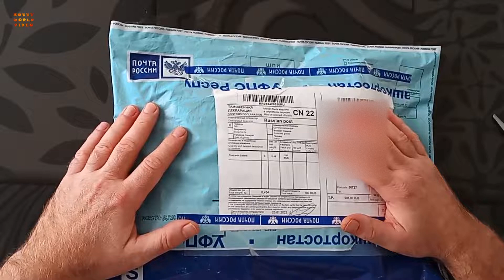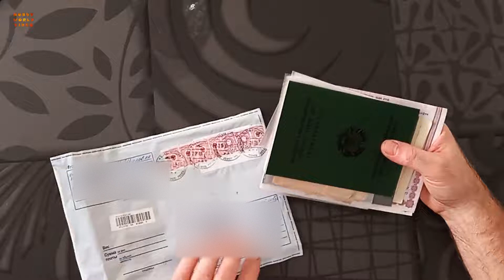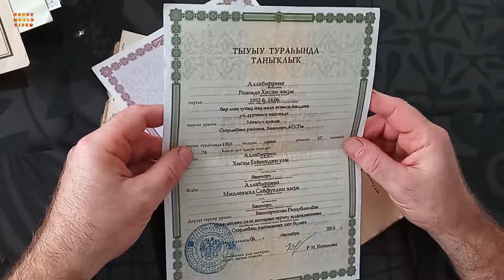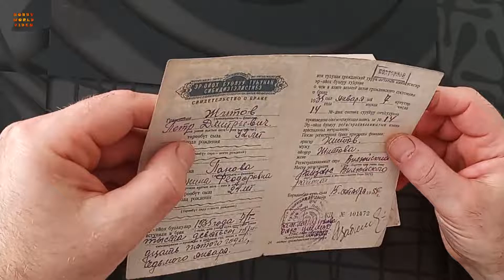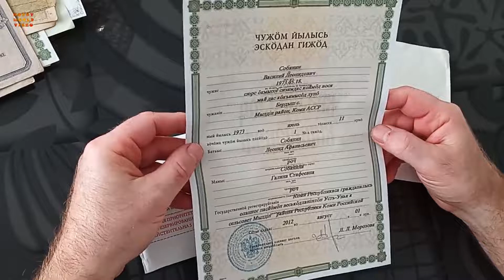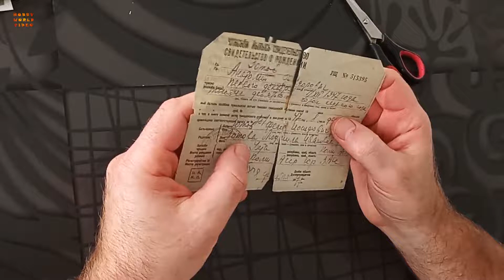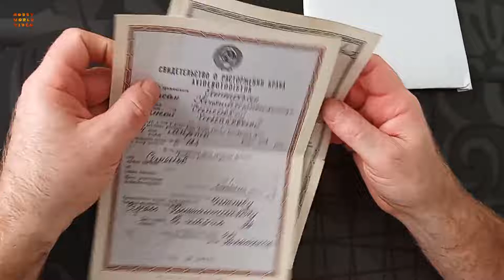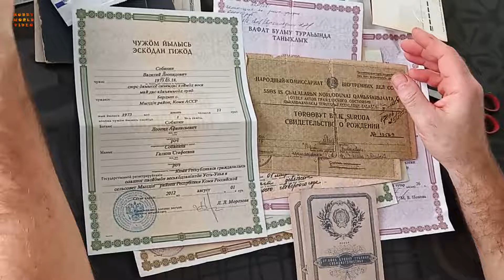Распаковка письма с документами